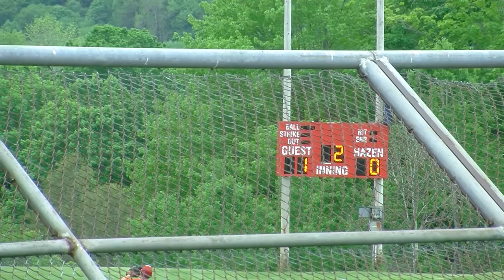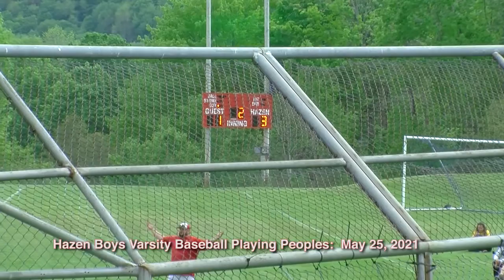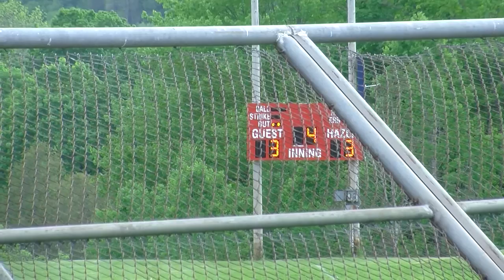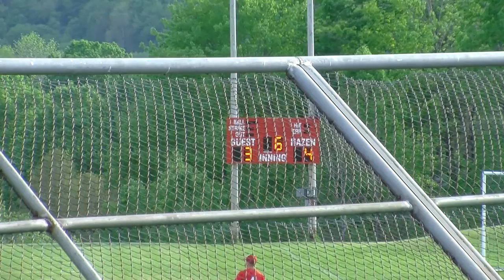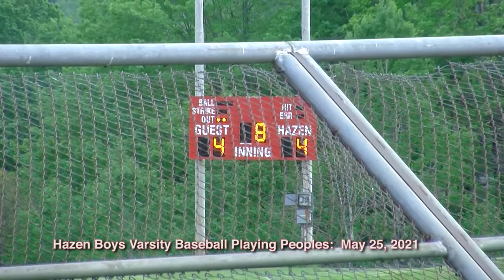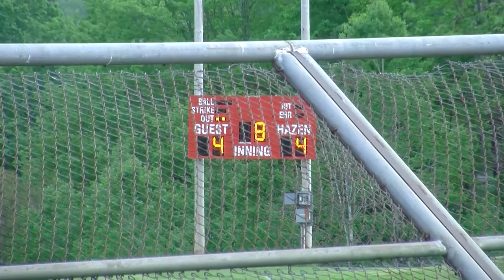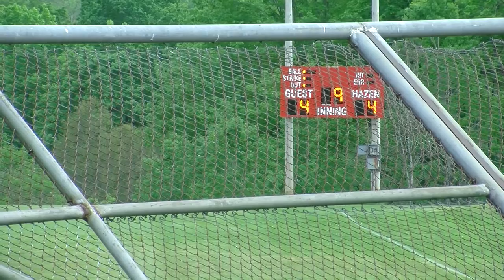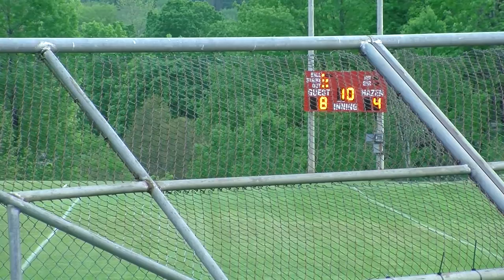Hazen Boys Varsity Baseball VS Peoples - Senior Night- May 25, 2021